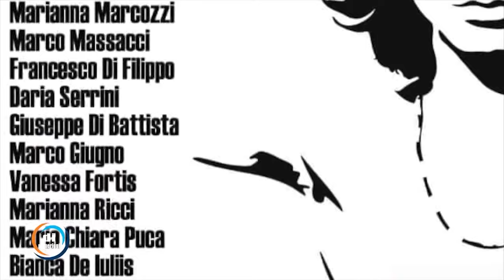Incontri con il direttore - Rolando Macrini, direttore artistico del Festival RED